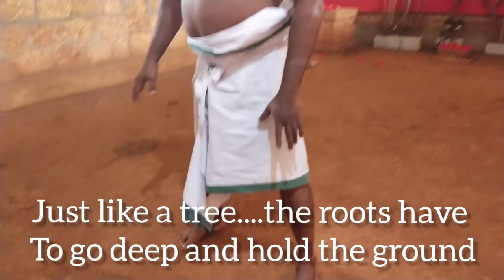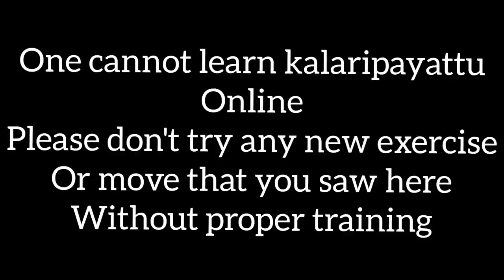A 700 yrs Old KALARI: Part 2 (MEYPAYATTU)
The most important part in kalari is to be able to adapt or bend according to the situation and that is what kalaripayattu teaches us through Meythari.